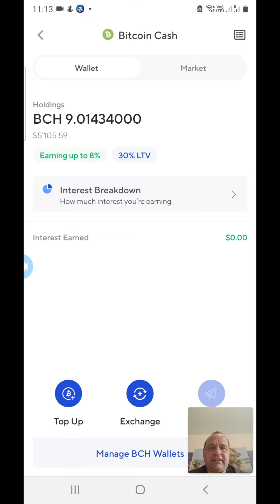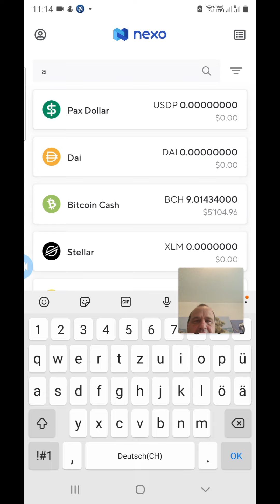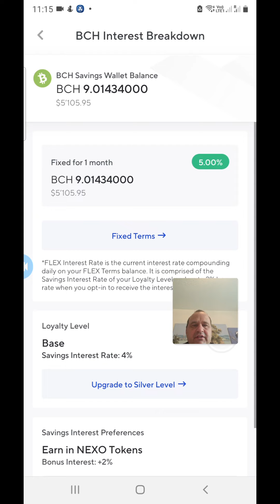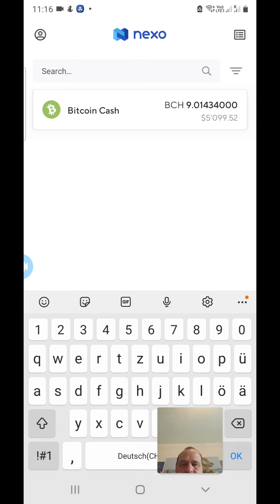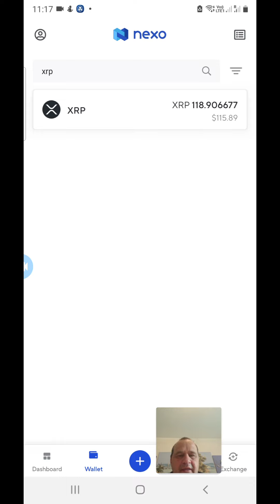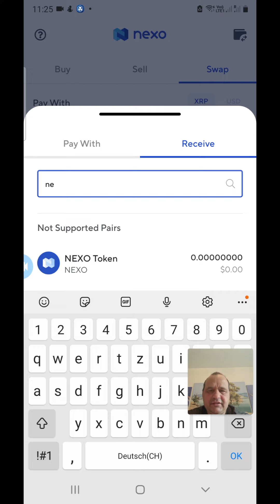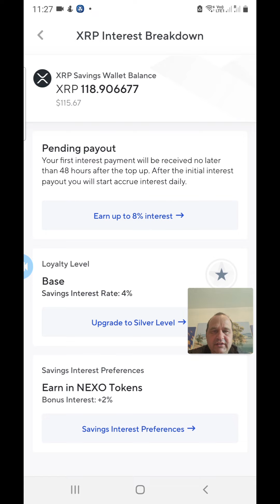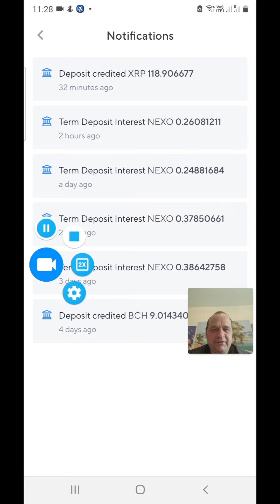Nexo Portal . Coins staken bei 4 bis 12 Prozent. Kredite ohne Bank, durch Beleihung der Coins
kleines Video über Nexo Portal
Vorstellung vom Nexo Portal. Wo man Coins noch von 4 bis 12 Prozent staken kann..Kredite über hinterlegte Coins... Keine Finanzberatung. Dient zur Demo und Erklärung. Nexo hat bisher keine Banklizenz ... Alles auf eigene Gefahr..